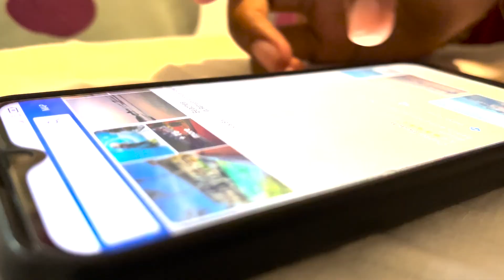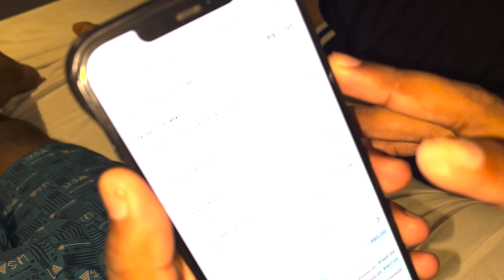Arambol beach 🏝️ | Mapusa Flea market | cheapest market in Goa | Goa series Part 5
Hey! Hello! Namastey! Sasriakal! Adab!
We unite you all here to have a look to our new video, Do a sweet and kind comment that will encourage us to create more and we hope you all will enjoy this and will motivate us to travel more and show you more in future.

Vlogging Camera:-
iPhone 13.

Tripod:-
Tygot gorilla tripod (13inch).
Sounce 3-Way Monopod Grip Tripod.

Mobile Mount:-
SLOVIC tripod mount.

GoPro Tripod Mount:-
HIFFIN® Gopro Hero 9 & Hero 10, Ulanzi G9-4.

Mic Adapter:-
GoPro Mic Adapter AAMIC-001.

GoPro Hero 9 Dual Battery charger with extra battery.

Sandisk Extreme 128GB microSD card with Samsung microSD card reader.